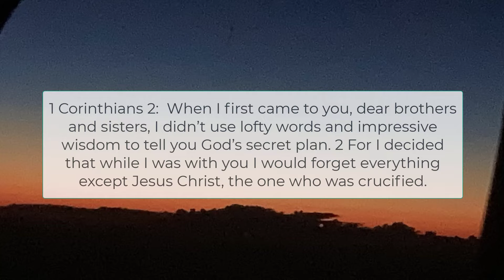Devotional : A study of 1 Corinthians:We don’t really understand all we see today - but we will!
Devotional : A study of 1 Corinthians:We don’t really understand all we see today - but eventually, we will
Devotional : A study of 1 Corinthians: Devotional series from City Ministry

We don’t really understand all we see today - but eventually, we will
God uses things like Prophecy and Tongues and words to further His kingdom when He needs to - and often He doesn’t use them at all. We don’t get that. Why were tongues so frequent in the 1st Century church and not now? The important thing is we don’t have to know - just to know we don’t know it all!
1 Corinthians 13: 11 When I was a child, I spoke and thought and reasoned as a child. But when I grew up, I put away childish things. 12 Now we see things imperfectly, like puzzling reflections in a mirror, but then we will see everything with perfect clarity. All that I know now is partial and incomplete, but then I will know everything completely, just as God now knows me completely.
God’s plan goes forth whether we understand it or not. The more you are in His plan - the clearer the mirror will get into your soul! One day you will understand it all when you are in His Presence!

1 Corinthians 2:  When I first came to you, dear brothers and sisters, I didn’t use lofty words and impressive wisdom to tell you God’s secret plan. 2 For I decided that while I was with you I would forget everything except Jesus Christ, the one who was crucified.